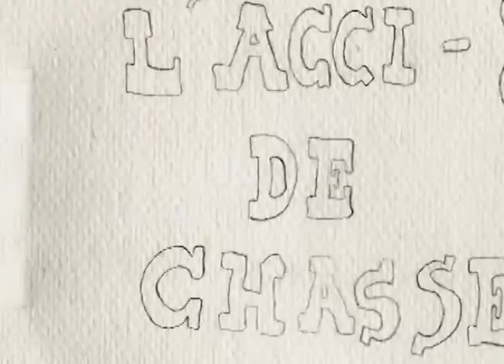Flipbook animation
Flipbook réalisé par Nicolas Martin en 1er année du DUT SRC de l'IUT de Cergy-Pontoise, site de Sarcelles "flip book"